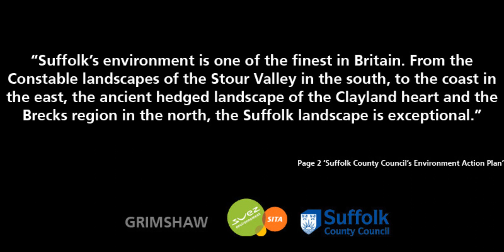Suffolk energy-from-waste facility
A computer-generated fly-through of the energy-from-waste facility that is proposed to manage residual household waste in Suffolk
October 2010